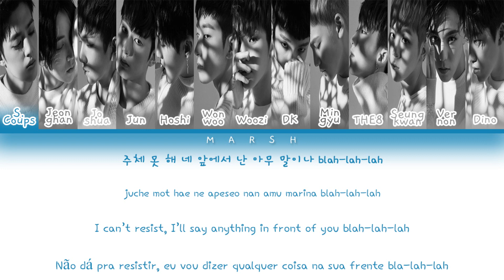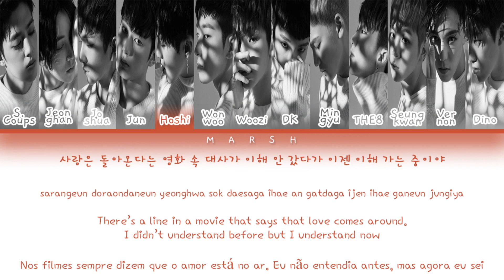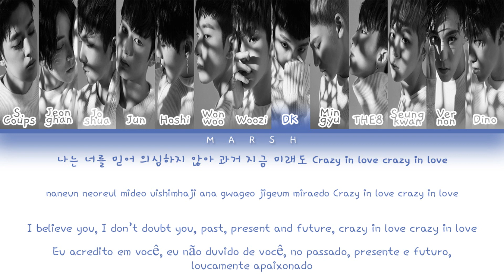SEVENTEEN (세븐틴) – Crazy In Love (Color Coded Lyrics/Han/Rom/Eng/Pt-Br)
• Group/Grupo: SEVENTEEN (세븐틴)

• Album/Álbum: Al1

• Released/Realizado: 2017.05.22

• English: kpopviral